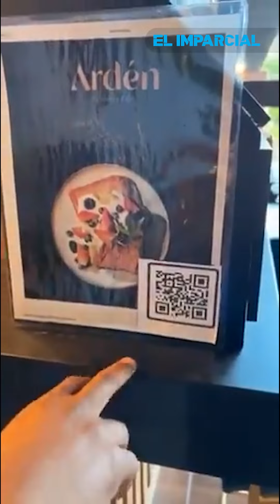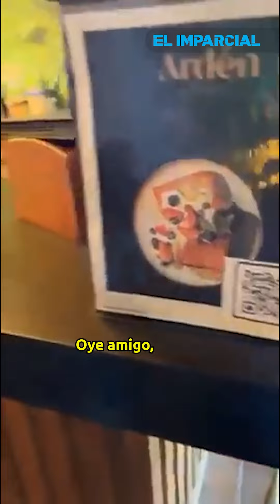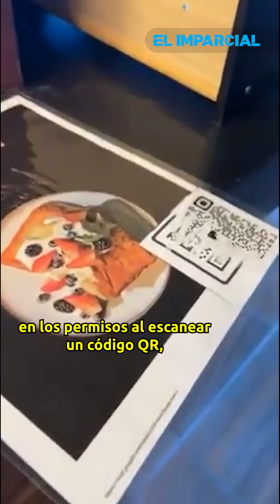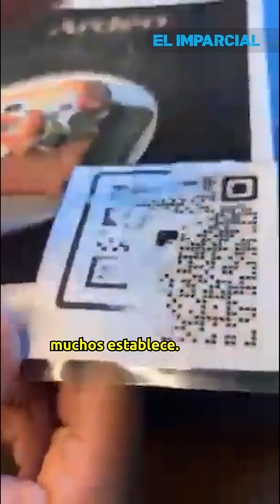Así te roban la información al escanear códigos QR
Circula en redes sociales un video de cómo un hombre logró captar el momento en como un hombre coloca en su negocio un Código QR falso, este es un nuevo método que utilizan los ladrones para robar tu información registrada en tu celular cuando haces el escaneo.